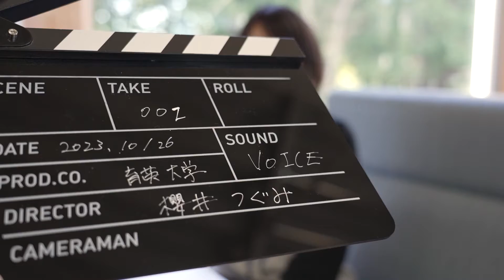【VOICE】育大生の将来の夢 [Let me hear your real VOICE]#8 スポーツ教育専攻（特別編 櫻井つぐみ）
"【VOICE】〜あなたの将来の夢はなんですか？〜
育英大学に通う学生の将来の夢を聴いてみました。育英大学に通う学生生活や授業内容、将来の夢など此処でしか聞けない内容が凝縮しています。学生のリアルな言葉で終始お送りします。是非ご聴取くださいませ。